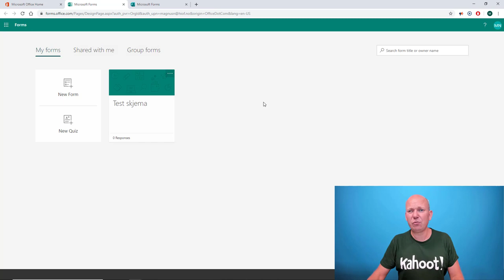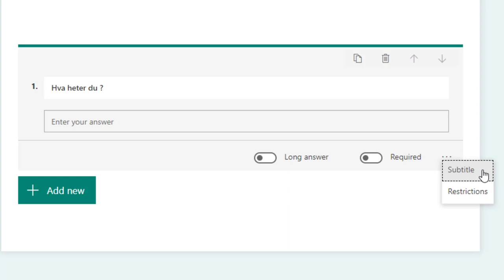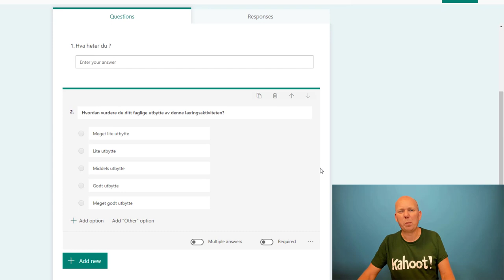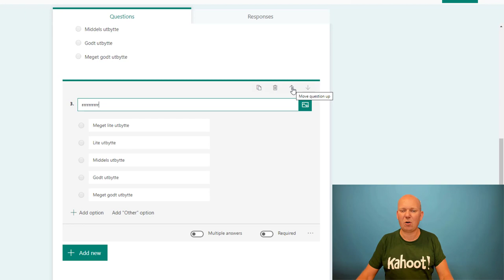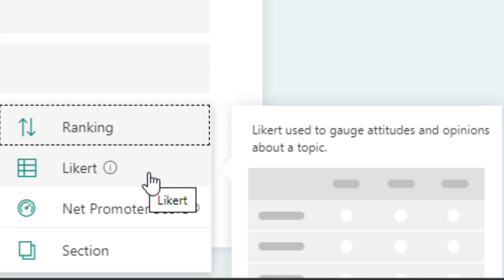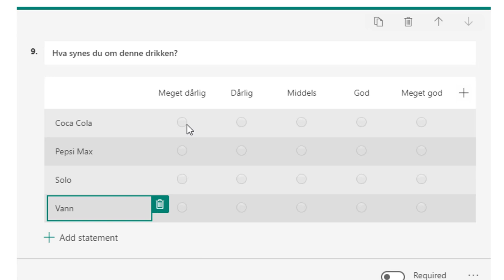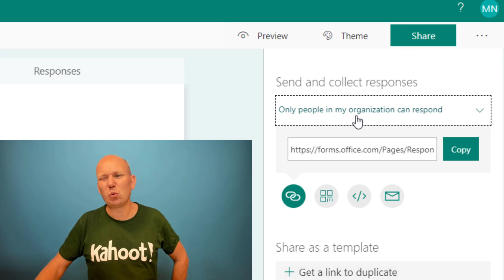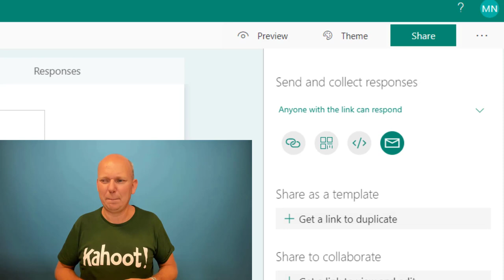Microsoft Forms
Slik lager du et spørreskjema med Microsoft Forms